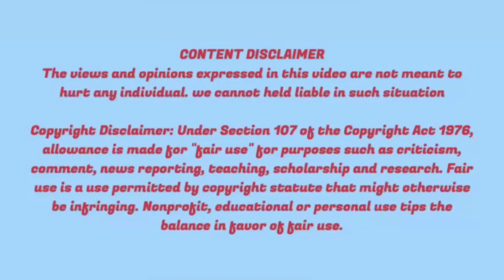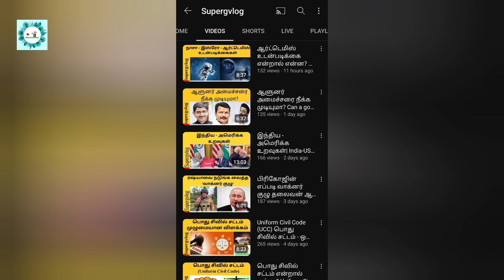Most Expensive Meat but it's Lab- grown Meat| Cultivated Meat| Explained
This video talks about Cultured Meat Explained in Tamil.

வணக்கம் மக்களே...